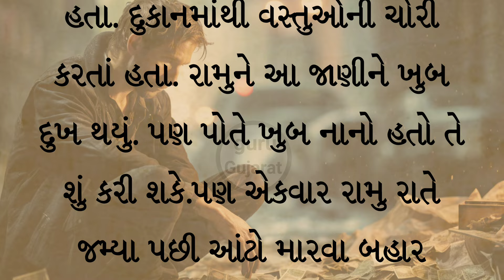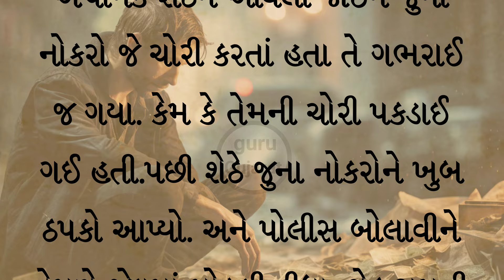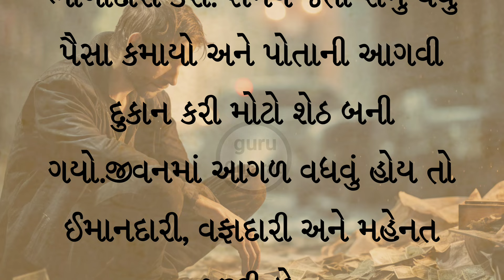ગરીબ રામુ / gujarati emotional story | Gujarati heart touching story | Gujarati Suvichar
Gujarati emotional story | Gujarati heart touching story | Gujarati Suvichar|Gujarati family stories

ગુજરાતી વાર્તા
કહાની
નૈતિક વાર્તા
પાઠ લાયક વાર્તા
હૃદયસ્પર્શી વાર્તા
કૌટુંબિક વાર્તા
જાણકાર વાર્તા
પ્રેરક વાર્તા
શિક્ષાપ્રદ વાર્તા
gujarati story
gujarati stories
gujarati varta
gujrati story
gujarati khani
gujarati kahaniya
gujarati moral
gujarati motivational
gujarati suvichar
gujarati shiksha
gujarati comedy
gujarati